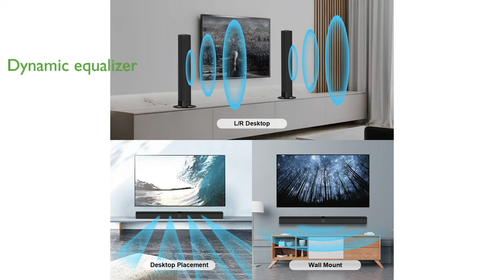REVIEW (2024): Assistrust 60W Sound Bar. ESSENTIAL details.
The Assistrust 60 Watt Sound Bar delivers a powerful audio experience that enhances your television viewing with vivid volume boost capabilities.

This sound bar features four high-performance drivers that provide an immersive surround sound experience, making your home feel like a personal theater.

With three dynamic equalizer modes, you can tailor the audio to your preference, whether you are watching movies, listening to music, or keeping up with the news.

The sound bar is equipped with Bluetooth version five point zero, ARC, Optical, and AUX connections, ensuring seamless and flexible setup and usage.

Assistrust offers an impressive eighteen-month warranty and twenty-four seven online tech support, demonstrating their commitment to customer satisfaction.

The versatile design allows for multiple placement options, including horizontal, vertical, tabletop, or wall-mounted, to suit your space and enhance sound delivery.